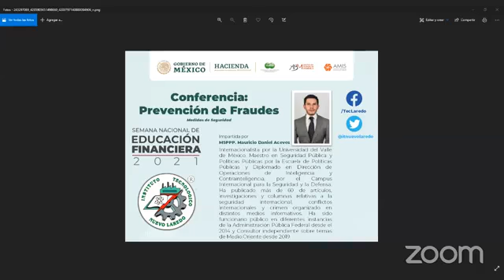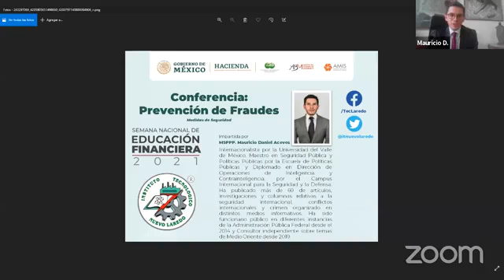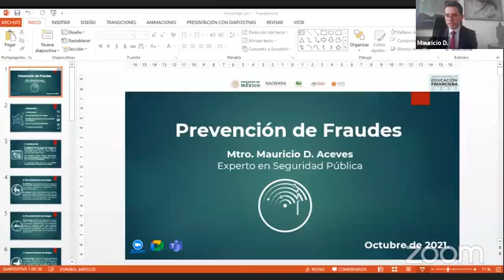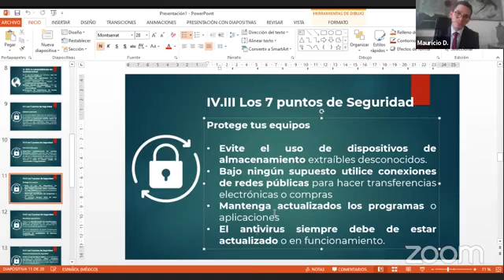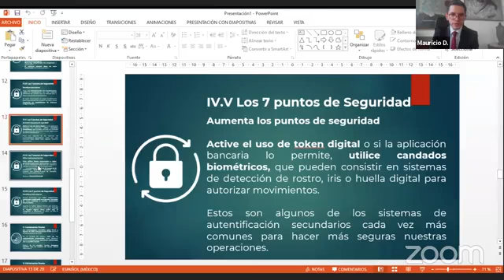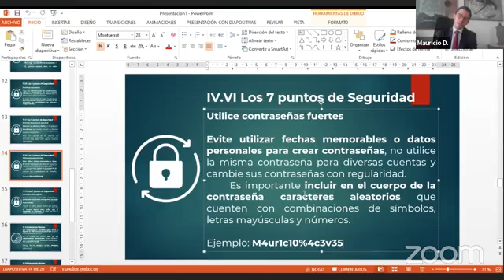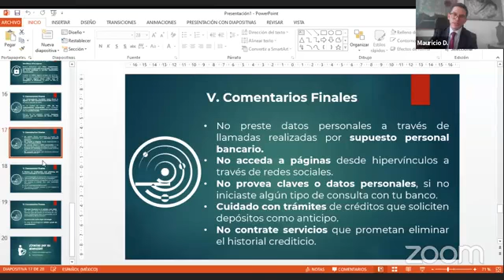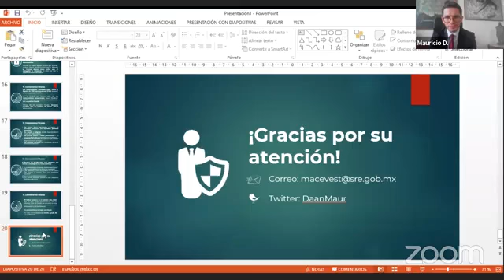Prevención de Fraudes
Mauricio Daniel Aceves
Tema: Medidas de seguridad